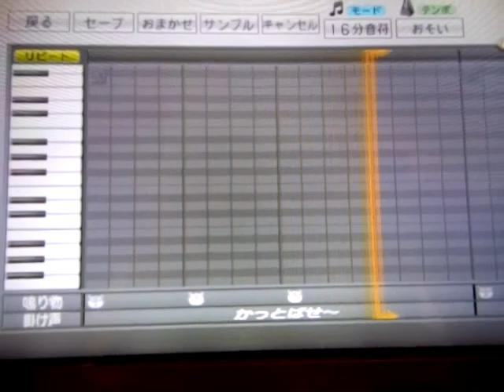プロ野球スピリッツ応援歌 宮本慎也 ※パスワード付き